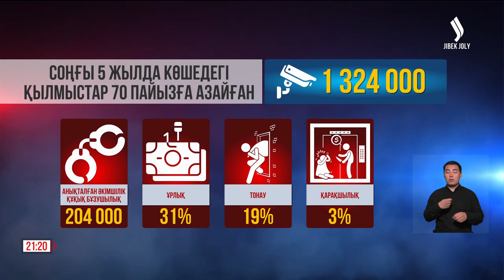Ұсақ бұзақылық көрсеткіші төмендеп келеді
Елімізде ішкі істер саласында жұмыс істейтін 200-мыңға жуық маман бар. Олар халыққа 105 қызмет түрін көрсетеді. Соңғы жылдары жаңа технологияларды пайдалану арқылы қылмыстарды ашу жиілеген.

Мәселен, қазір елде қоғамдық орындар мен көшелерді бақылайтын 1 миллион 324 мың камера бар. Оның 287 мыңы жедел басқару орталығына қосылған. Бақылау камералары арқылы жыл басынан бері 204 мың әкімшілік құқық бұзу дерегі анықталыпты. Жалпы, жыл сайын ұсақ бұзақылық көрсеткіші төмендеп келеді. Мәселен, ұрлық 31 пайызға, тонау 19 пайыз ал, қарақшылық 3 пайызға азайған.